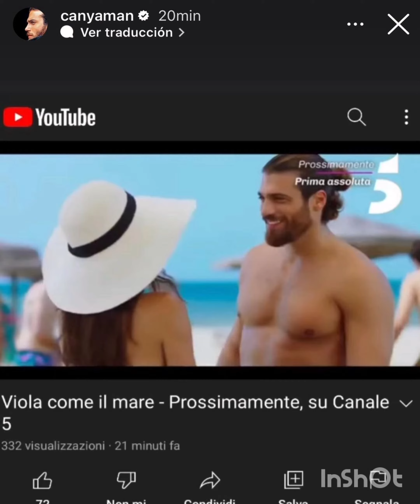CAN YAMAN YENİ PROJESİ GÖSTERİME GİDİYOR. Can Yaman y Francesca Chillemi,